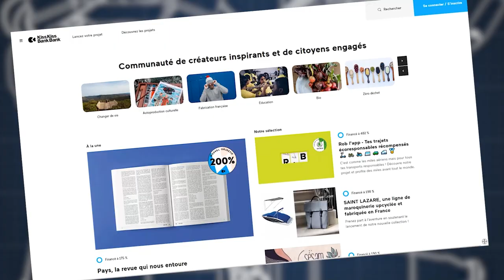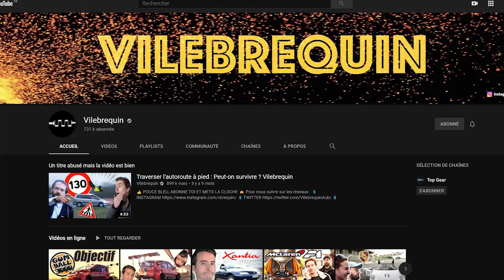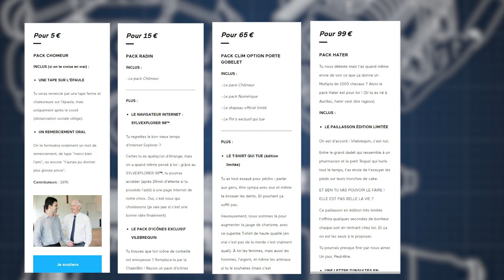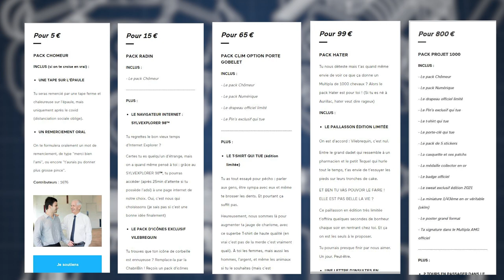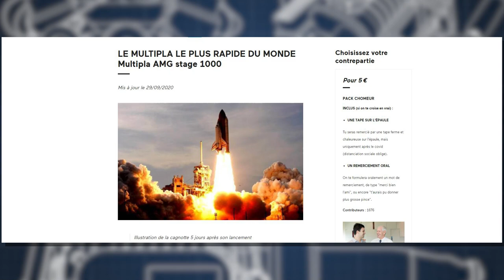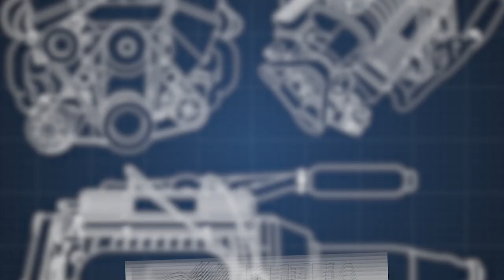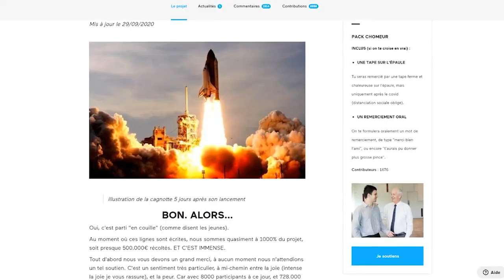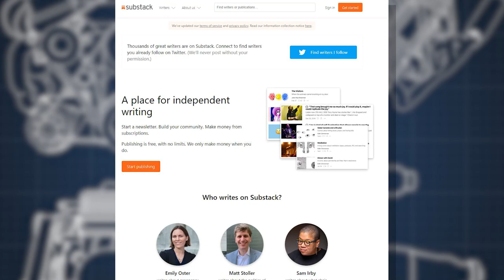Vilebrequin : Les leçons pour réussir votre financement participatif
Ces 2 gars sont incroyables ... ils ont levé 500 000€ pour une Fiat Multipla.

1 seul objectif : transformer la voiture la plus moche du monde en bolide de course  (1000cv).

L'exploit est réalisé par Sylvain et Pierre , les animateurs de la chaine Youtube Vilebrequin.

Ces deux gars ont tout compris :

1- Te lancer le plus vite tu devras,
2- Vidéo après vidéo, ton univers tu créeras,
3- concrétiser tes plus grands projets tu pourras !

La bonne audience, le bon projet et la bonne page de vente, ça donne un carton.

Ils sont entrain de battre le record d'Europe du financement participatif.

Pour toutes ces raisons, il fallait que j'en parle en dans la vidéo de la semaine !

(Et en +, Sylvain vient de la ville ou habite ma mère et il a "Yugioh" dans son URL Linkedin 🔥 mais j'imagine que ça n'a aucun intérêt pour vous ... 😇)